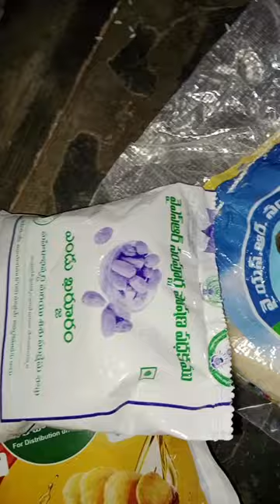YSR KIT| PREGNANCY KIT| BANTAMMA VLOGS